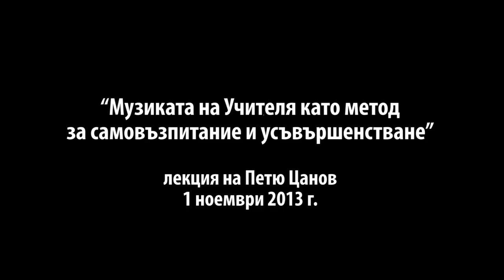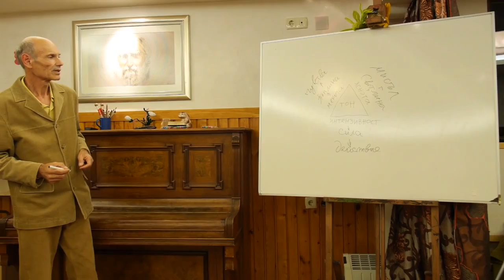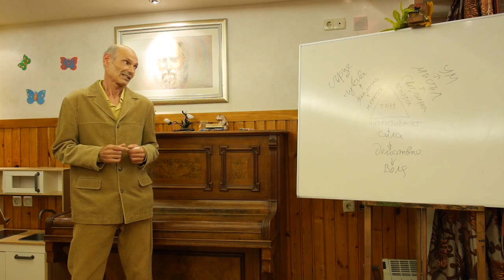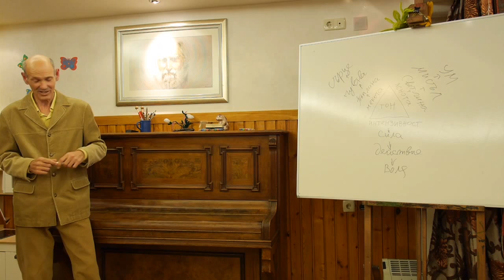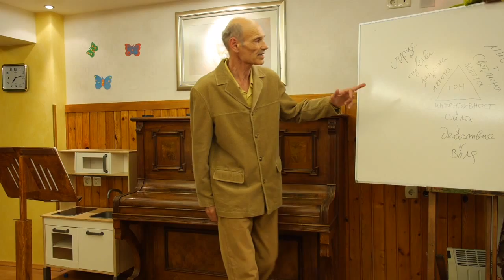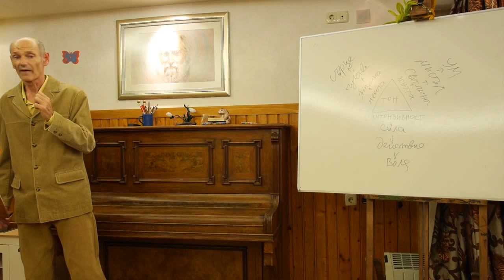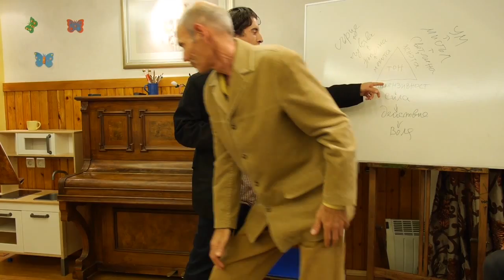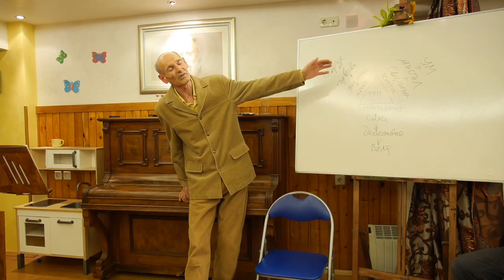Музиката на Учителя като метод за самовъзпитание и усъвършенстване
лекция на Петю Цанов
1 ноември 2013 г., Братски център - София, кв. Изгрев, ул. "Ген. Щерю Атанасов" 2